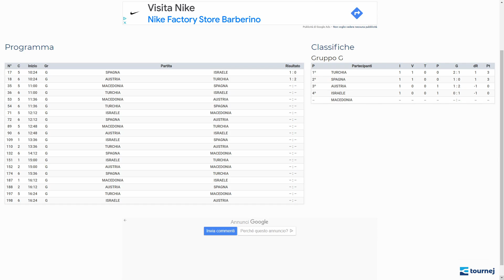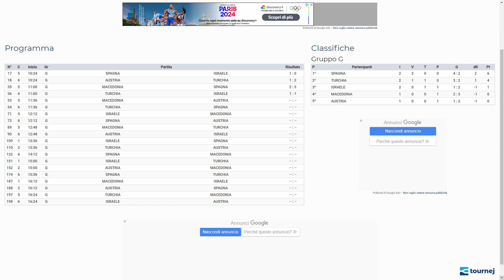EA SPORTS FC 24 - FIFA WORLD CUP 2026 QUALIFIERS - ITALIA vs POLONIA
►EA SPORTS FC 24 – FIFA WORLD CUP 26: Dalla qualificazione fino alla finale. Le squadre sono divise in otto gruppi per le qualificazioni europee. Passano direttamente a Fifa World Cup 26 le prime due di ciascun girone. Per la fase finale della Coppa del Mondo, le 48 nazioni di tutto il mondo saranno divise in 12 gironi da 4 squadre. Passeranno alle eliminatorie le prime due di ciascun girone e le otto migliori terze.

★CAPITOLI:
⚽2° Giornata: ITALIA vs POLONIA

►Gruppo A - Risultati
OLANDA vs CIPRO 2-2
MONTENEGRO vs ANDORRA 0-1
UCRAINA vs ROMANIA 2-1
MONTENEGRO vs OLANDA 1-2
ROMANIA vs CIPRO 4-1
ANDORRA vs UCRAINA 1-2
OLANDA vs ROMANIA
UCRAINA vs MONTENEGRO
CIPRO vs ANDORRA
UCRAINA vs OLANDA
ANDORRA vs ROMANIA
MONTENEGRO vs CIPRO
ANDORRA vs OLANDA

►Classifica:
🟢  UCRAINA 6
🟢  OLANDA 4
🔴  ROMANIA 3
🔴  ANDORRA 3
🔴  CIPRO 1
🔴  MONTENEGRO 0

►Gruppo B – Risultati
INGHILTERRA vs IRLANDA DEL NORD 1-1
ISLANDA vs SAN MARINO 0-0
SVEZIA vs REPUBBLICA CECA 0-0
ISLANDA vs INGHILTERRA 2-1
REPUBBLICA CECA vs IRLANDA DEL NORD 2-1
SAN MARINO vs SVEZIA 1-3
INGHILTERRA vs REPUBBLICA CECA
SVEZIA vs ISLANDA
IRLANDA DEL NORD vs SAN MARINO
SVEZIA vs INGHILTERRA
SAN MARINO vs REPUBBLICA CECA
ISLANDA vs IRLANDA DEL NORD
SAN MARINO vs INGHILTERRA
IRLANDA DEL NORD vs SVEZIA
REPUBBLICA CECA vs ISLANDA

►Classifica:
🟢  SVEZIA 4
🟢  REPUBBLICA CECA 4
🔴  ISLANDA 4
🔴  INGHILTERRA 1
🔴  IRLANDA DEL NORD  1
🔴  SAN MARINO 1

►Gruppo C – Risultati
ITALIA vs BOSNIA 2-2
GRECIA vs GIBILTERRA 1-0
POLONIA vs GALLES
GRECIA vs ITALIA
GALLES vs BOSNIA
GIBILTERRA vs POLONIA
ITALIA vs GALLES
POLONIA vs GRECIA
BOSNIA vs GIBILTERRA
POLONIA vs ITALIA
GIBILTERRA vs GALLES
GRECIA vs BOSNIA
GIBILTERRA vs ITALIA
BOSNIA vs POLONIA
GALLES vs GRECIA 2-1
BOSNIA vs ITALIA
GIBILTERRA vs GRECIA
GALLES vs POLONIA
ITALIA vs GRECIA
BOSNIA vs GALLES 0-0
POLONIA vs GIBILTERRA 1-0
GALLES vs ITALIA
GRECIA vs POLONIA
GIBILTERRA vs BOSNIA
ITALIA vs POLONIA 4-1
GALLES vs GIBILTERRA
BOSNIA vs GRECIA
ITALIA vs GIBILTERRA
POLONIA vs BOSNIA
GRECIA vs GALLES

►Classifica:
🟢  ITALIA 4
🟢  GALLES 4
🔴  GRECIA 3
🔴  POLONIA 3
🔴  BOSNIA 2
🔴  GIBILTERRA 0

►Gruppo D – Risultati
PORTOGALLO vs GEORGIA 1-1
IRLANDA vs MOLDAVIA 2-0
DANIMARCA vs SLOVACCHIA 1-2
IRLANDA vs PORTOGALLO 0-3
SLOVACCHIA vs GEORGIA 2-2
MOLDAVIA vs DANIMARCA 0-3
PORTOGALLO vs SLOVACCHIA
DANIMARCA vs IRLANDA
GEORGIA vs MOLDAVIA
DANIMARCA vs PORTOGALLO
MOLDAVIA vs SLOVACCHIA
IRLANDA vs GEORGIA
MOLDAVIA vs PORTOGALLO
GEORGIA vs DANIMARCA
SLOVACCHIA vs IRLANDA

►Classifica:
🟢  PORTOGALLO 4
🟢  SLOVACCHIA 4
🔴  DANIMARCA 3
🔴  IRLANDA 3
🔴  GEORGIA 2
🔴  MOLDAVIA 0

►Gruppo E – Risultati
BELGIO vs LUSSEMBURGO 2-4
UNGHERIA vs SCOZIA 0-0
ALBANIA vs BELGIO 2-4
SCOZIA vs LUSSEMBURGO 2-0
ALBANIA vs UNGHERIA
SCOZIA vs BELGIO
LUSSEMBURGO vs ALBANIA
BELGIO vs UNGHERIA
ALBANIA vs SCOZIA
UNGHERIA vs LUSSEMBURGO

►Classifica:
🟢  SCOZIA 4
🟢  BELGIO 3
🔴  LUSSEMBURGO 3
🔴  UNGHERIA 1
🔴  ALBANIA 0

►Gruppo F – Risultati
FRANCIA vs KOSOVO  2-2
GERMANIA vs NORVEGIA 1-1
FINLANDIA vs FRANCIA 2-2
NORVEGIA vs KOSOVO 3-2
FINLANDIA vs GERMANIA
NORVEGIA vs FRANCIA
KOSOVO vs FINLANDIA
FRANCIA vs GERMANIA
FINLANDIA vs NORVEGIA
GERMANIA vs KOSOVO

►Classifica:
🟢  NORVEGIA 4
🟢  FRANCIA 2
🔴  FINLANDIA 1
🔴  GERMANIA 1
🔴  KOSOVO 1

►Gruppo G – Risultati
SPAGNA vs ISRAELE 1-0
AUSTRIA vs TURCHIA 1-2
MACEDONIA vs SPAGNA 2-3
TURCHIA vs ISRAELE 1-1
MACEDONIA vs AUSTRIA
TURCHIA vs SPAGNA
ISRAELE vs MACEDONIA
SPAGNA vs AUSTRIA
MACEDONIA vs TURCHIA
AUSTRIA vs ISRAELE

►Classifica:
🟢  SPAGNA 6
🟢  TURCHIA 4
🔴  ISRAELE 1
🔴  AUSTRIA 0
🔴  MACEDONIA 0

►Gruppo H – Risultati
CROAZIA vs BULGARIA 3-2
SVIZZERA vs SERBIA 3-2
SLOVENIA vs CROAZIA 2-2
SERBIA vs BULGARIA 3-1
SLOVENIA vs SVIZZERA
SERBIA vs CROAZIA
BULGARIA vs SLOVENIA
CROAZIA vs SVIZZERA
SLOVENIA vs SERBIA
SVIZZERA vs BULGARIA

►Classifica:
🟢  CROAZIA 4
🟢  SERBIA 3
🔴  SVIZZERA 3
🔴  SLOVENIA 1
🔴  BULGARIA 0